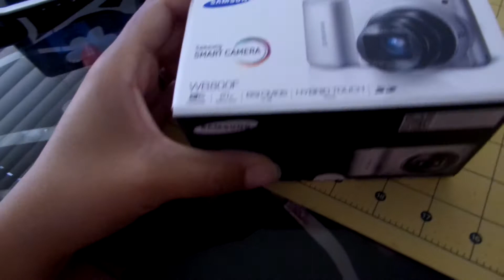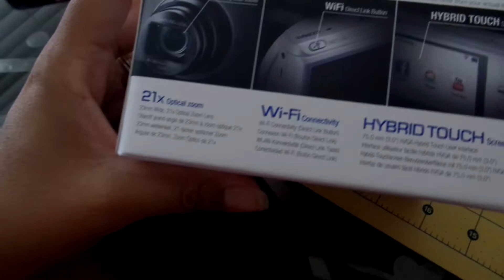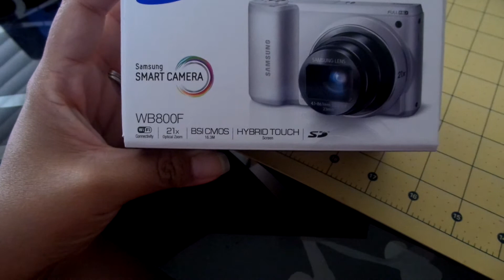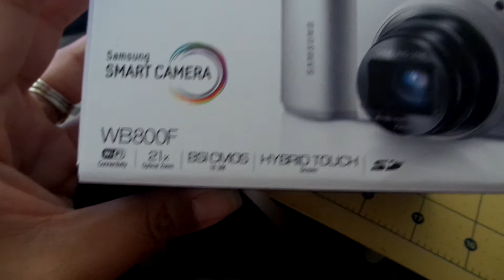Hubby surprised me !!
I love this camera it's amazing !!